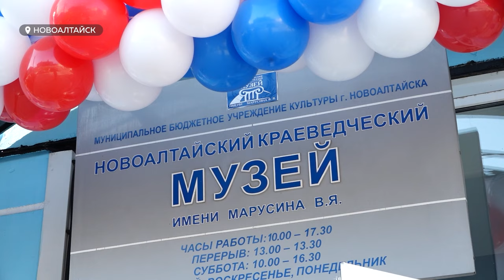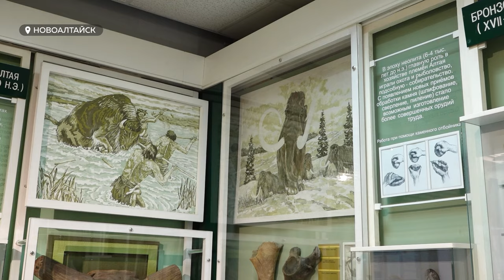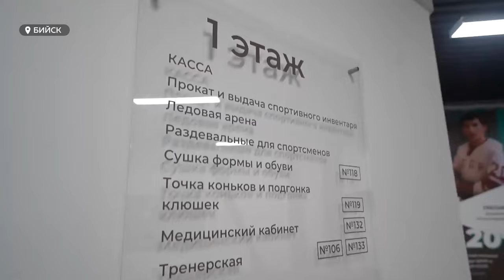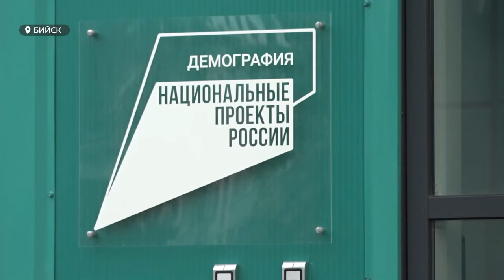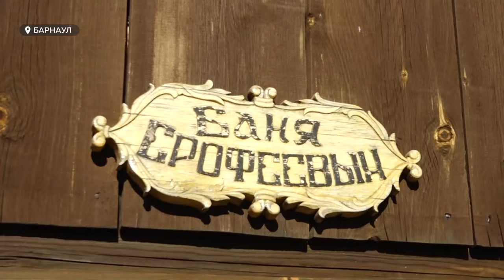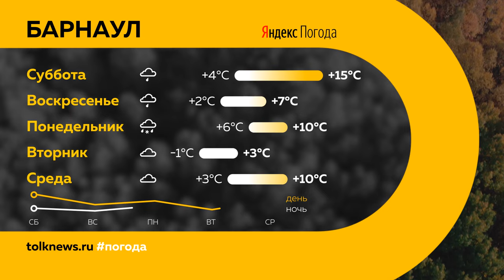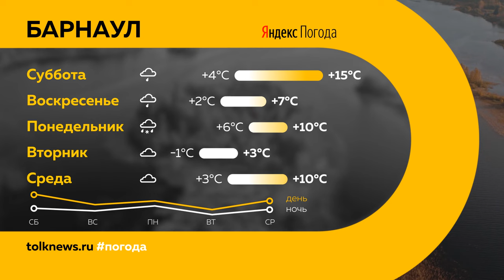"День с Толком". 20.10.2023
Смотрите в выпуске:

00:00 Анонс
00:49 Урожайность в Алтайском крае
02:17 Похищенные автомобили
03:00 Мега-лужа или болото во дворе многоэтажки
05:49 Общегородской субботник
08:38 Новое оснащение музея в Новоалтайске
11:36 Форум "Россия - спортивная держава"
15:32 Турнир по рукопашному бою среди военнослужащих
17:45 Дом украсили пробками от бутылок
19:37 Фестиваль детского творчества "Исток"
21:12 Погода